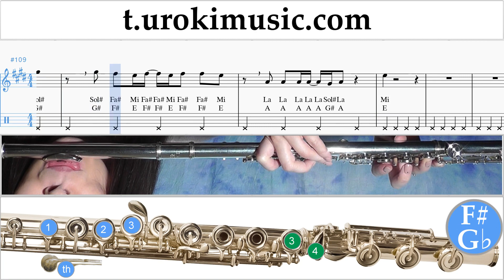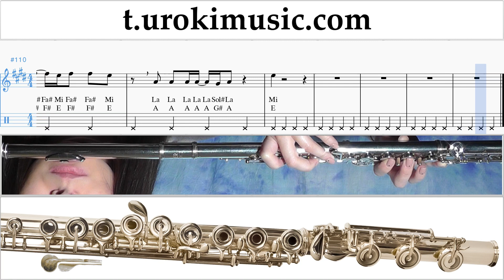How to play Miley Cyrus - Used To Be Young on Flute Tabs Notes Solo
How to play Miley Cyrus - Used To Be Young on Flute Tabs Notes Flute Tutorial Solo Finger Chart for Beginners um-i703. Please write in this form, how to make lessons more useful to you howtoplayflute flutelessons um-i703